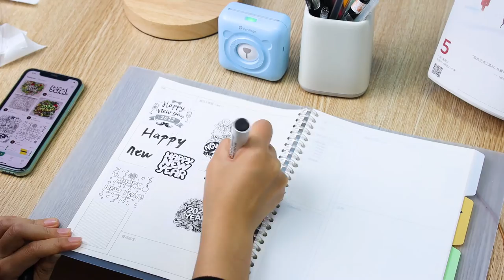Happy New Year 2022!PeriPage Mini Printer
☆ s𝗶𝗱𝗲 𝗯𝘆 𝘀𝗶𝗱𝗲 𝗮𝗻𝗱 𝗵𝗼𝘄 𝘁𝗼 𝘂𝘀𝗲 𝘁𝗵𝗮𝘁 𝗣𝗲𝗿𝗶𝗽𝗮𝗴𝗲 𝗔𝟲 𝗼𝗻 𝗬𝗼𝘂𝗧𝘂𝗯𝗲 𝘁𝗼𝗻𝗶𝗴𝗵𝘁! 𝗵𝗼𝗽𝗲𝗳𝘂𝗹𝗹𝘆 𝘁𝗵𝗶𝘀 𝘃𝗶𝗱𝗲𝗼 𝗼𝗳 𝗺𝗶𝗻𝗲 𝘄𝗶𝗹𝗹 𝗵𝗲𝗹𝗽 𝘆𝗼𝘂 𝗱𝗲𝗰𝗶𝗱𝗲 𝗼𝗻 𝘄𝗵𝗮𝘁 𝘂𝗻𝗶𝘁 𝘁𝗼 𝗴𝗲𝘁.

Quick Facts:
They are thermal printers
Yes, the prints fade over time
Fading time depends on the roll
It's rechargeable
doesn't use ink
Bluetooth connect
direct print from the phone via app
❥︎ | 𝕸𝖎𝖓𝖎 𝕻𝖗𝖎𝖓𝖙𝖊𝖗,𝕴𝖓𝖐𝖑𝖊𝖘𝖘, 𝕮𝖚𝖙𝖊 𝖆𝖓𝖉 𝕰𝖆𝖘𝖞
✈︎ | 𝚆𝖔𝖗𝖑𝖉𝖜𝖎𝖉𝖊 𝚂𝖍𝖎𝖕𝖕𝖎𝖓𝖌
✰ | 𝕿𝖆𝖌 𝖚𝖘 #🇵‌🇪‌🇷‌🇮‌🇵‌🇦‌🇬‌🇪‌

𝑰𝒕 𝒊𝒔 𝒕𝒉𝒆 𝑷𝒐𝒓𝒕𝒂𝒃𝒍𝒆 𝑴𝒊𝒏𝒊𝑩𝒍𝒖𝒆𝒕𝒐𝒐𝒕𝒉 𝑷𝒓𝒊𝒏𝒕𝒆𝒓& 𝒘𝒊𝒕𝒉𝒐𝒖𝒕 𝒊𝒏𝒌.

𝒀𝒐𝒖 𝒄𝒂𝒏 𝒑𝒓𝒊𝒏𝒕 𝒑𝒉𝒐𝒕𝒐𝒔, 𝒏𝒐𝒕𝒆𝒔, 𝒍𝒊𝒔𝒕𝒔, 𝒍𝒂𝒃𝒆𝒍𝒔, 𝒘𝒆𝒃 𝒑𝒂𝒈𝒆𝒔, 𝑶𝑪𝑹, 𝒎𝒂𝒕𝒆𝒓𝒊𝒂𝒍 𝒄𝒊𝒓𝒄𝒍𝒆𝒔, 𝒆𝒕𝒄. 𝒕𝒐 𝒎𝒂𝒌𝒆 𝒚𝒐𝒖𝒓 𝒍𝒊𝒇𝒆, 𝒔𝒕𝒖𝒅𝒚 𝒂𝒏𝒅 𝒘𝒐𝒓𝒌 𝒆𝒂𝒔𝒊𝒆𝒓 𝒂𝒏𝒅 𝒎𝒐𝒓𝒆 𝒇𝒖𝒏.

𝑴𝒐𝒓𝒆 𝑻𝒉𝒂𝒏 𝟏𝟓𝟖 𝑪𝒐𝒖𝒏𝒕𝒓𝒊𝒆𝒔' 𝑼𝒔𝒆𝒓𝒔

❤𝑷𝒓𝒊𝒏𝒕 𝒀𝒐𝒖 𝑳𝒊𝒌𝒆,𝑬𝒏𝒋𝒐𝒚 𝑳𝒊𝒕𝒕𝒍𝒆 𝑯𝒂𝒑𝒑𝒊𝒏𝒆𝒔𝒔❤

𝑾𝒆𝒍𝒄𝒐𝒎𝒆 𝒕𝒐 𝒄𝒐𝒍𝒍𝒂𝒃𝒐𝒓𝒂𝒕𝒆 𝒘𝒊𝒕𝒉 𝒖𝒔!
此视频中的音乐
了解详情
YouTube Premium 为您带来无广告打扰的畅听体验
歌曲
BGM
音乐人
Wale
专辑
BGM
由以下相关方许可给 YouTube：
WMG（代表Warner Records Label）; Warner Chappell, Sony ATV Publishing, PEDL, UNIAO BRASILEIRA DE EDITORAS DE MUSICA - UBEM, CMRRA, ASCAP, LatinAutor - Warner Chappell, SOLAR Music Rights Management, LatinAutorPerf, LatinAutor - SonyATV以及 8 个音乐版权协会